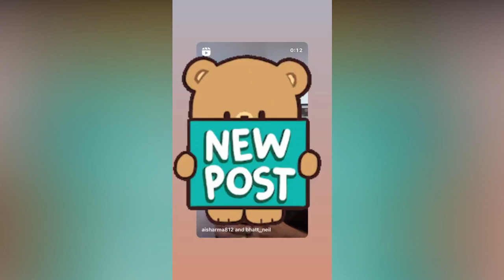Aishwarya Sharma And Neil Bhatt Latest Offscreen Masti Ab Bol 😂😂 Show Ghum Hai Kisikey Pyaar Mein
social network.

sairat
Star Plus
Neil Bhatt
Ayesha Singh
Aishwarya Sharma
Kishori Shahane
Yogendra vikram singh
tanvi thakker
Shailesh Datar
mridul kumar
Sheetal Maulik
vihan varma
Spoiler Alert
telly update